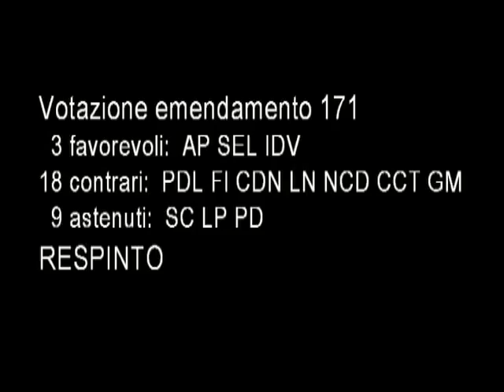Luca Gandolfi - PTCP emendamento n° 171 - 5.12.2013 (Del. 51/2013)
Consiglio Provinciale di Milano del 5 dicembre 2013.
Proposta di Delibera n° 51/2013 avente per oggetto "Piano Territoriale di Coordinamento Provinciale: adempimenti ex art. 17 comma 9 della LR 12/05 e approvazione definitiva del Piano"
Gruppo 3a di controdeduzioni della Giunta alle osservazioni.
Emendamento n° 171 di Mezzi (Sel) Gatti (Ap) Gandolfi (IdV).
Intervento del capogruppo Luca Gandolfi (Italia dei Valori) nel dibattito.
Esito della votazione.

Video editing a cura di Luca Gandolfi